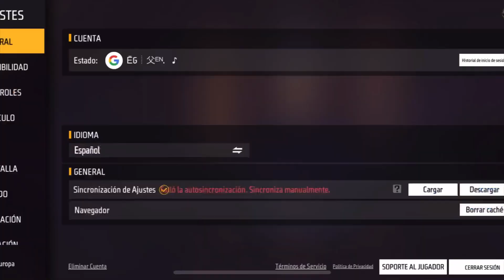100% Settings + HUD 🥋🍃iPhone 13 📲Free Fire Highlights🇾🇹🇧🇷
📲iPhone 13

📲Vidéoleap

iPhone 8
iphone 13 hack

Ignore tags🏷
IPhone 13 free fire setting dpi
IPhone 13 free fire setting 2023
IPhone 13 free fire setting handcam
IPhone 8 plus free fire setting new
IPhone 8 plus ff sensitivity
IPhone 8 plus ff sensi
IPhone 8 plus best sensitivity ff
IPhone 13 setting ff
Sensitivity iPhone 13 ff
Settings for iPhone 13 free fire
Best settings for iPhone 13 ff
Settings iPhone 13 ff

IPhone 6s plus ff settings
IPhone 6s plus free fire setting
IPhone 6s plus free fire setting dpi
IPhone 6s plus free fire setting 2023
IPhone 6s free fire headshot settings 2023
IPhone 6s free fire handcam settings
IPhone 6s free fire setting
IPhone 6s free fire best settings
IPhone 6s free fire max settings
IPhone 6s ff  sensitivity
IPhone 6s ff sensi
My settings iPhone 6s ff
Settings iPhone 6s free fire
Best setting iPhone 6s ff
Hud+settings 👽 iPhone 6s free fire
IPhone 6s plus settings ff

Iphone 6s ff highlights

Iphone 8 plus ff highlights

Iphone 13 normal ff highlights
IPhone 13 free fire gameplay
Iphone 13 plus  ff settings
Iphone 13 plus  free fire settings

handcam ff
m8n handcam
3 finger claw free fire